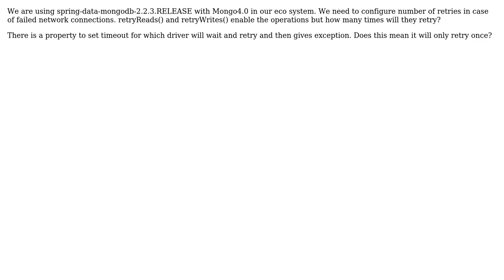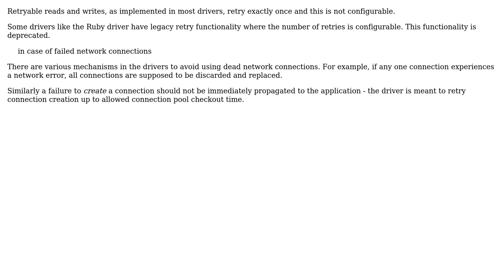How can we configure number of retry attempts in MongoDB Java driver?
With thanks & praise to God, and with thanks to the many people who have made this project possible! | Content (except music & images) licensed under CC BY-SA | Music | Images & others | With thanks to user R.B. user D. SM and the Stack Exchange Network Trademarks are property of their respective owners. You are responsible for your own actions.